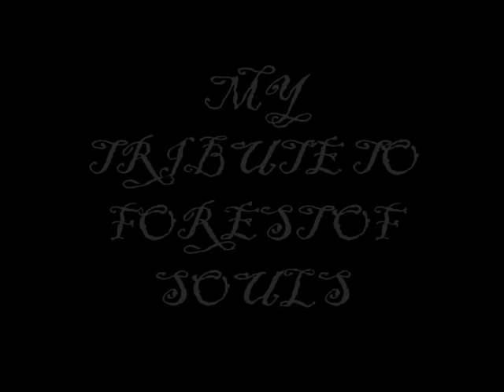my tribute to forest of soul (french black-metal).wmv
forest of souls-the time of broken gate(from  War And Poetry 1995)Genre,Black Doom Metal,Lyrical theme,Nature, Forests, France Legends,origin,france     by nargaroth57